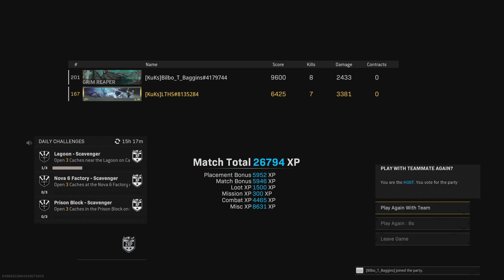Call of Duty: Modern Warfare WARZONE DUO DUB